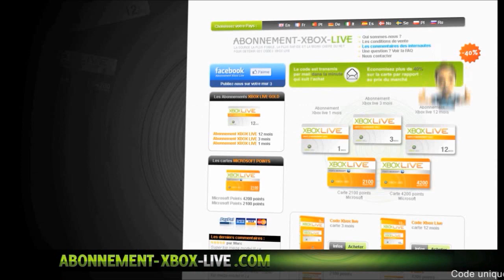[Astuce] Semaine Spéciale Couleur Classe sur GTA V Ep5 | Astuce en 1.15